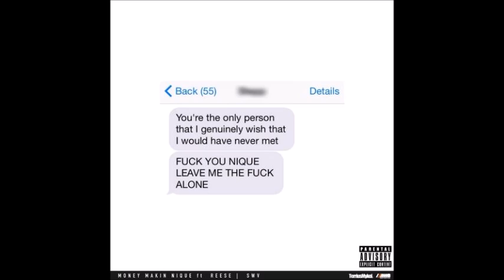Money Makin Nique Feat. Reese - SWV